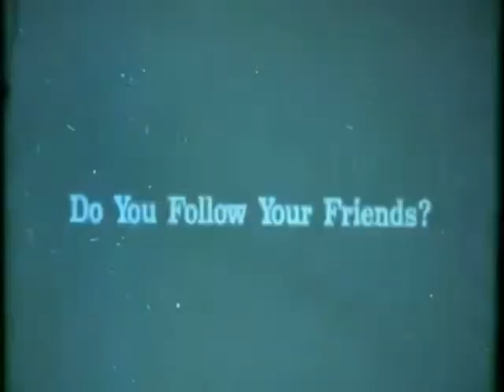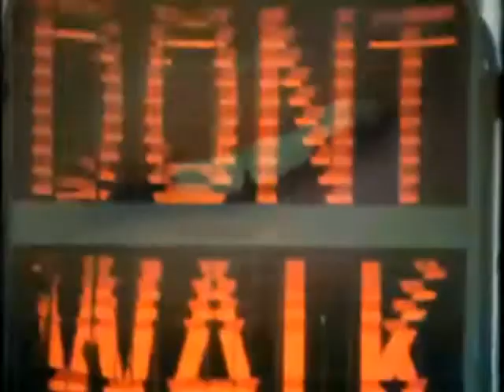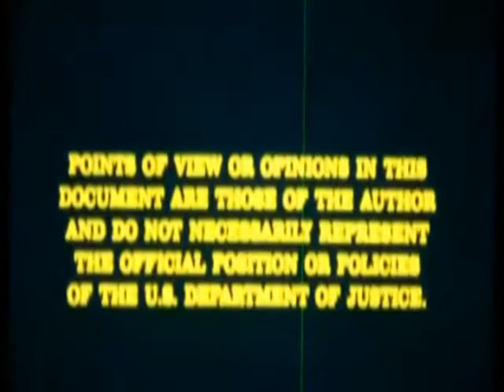2HIGH 2DANCE - OPTIGAN ft. GENTLE J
Exclusive sneak peak, listen now!